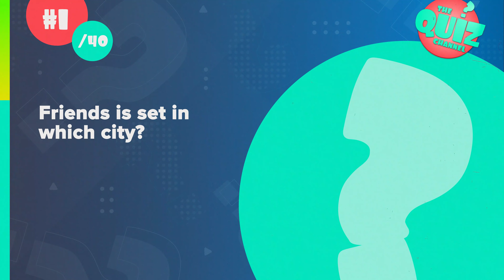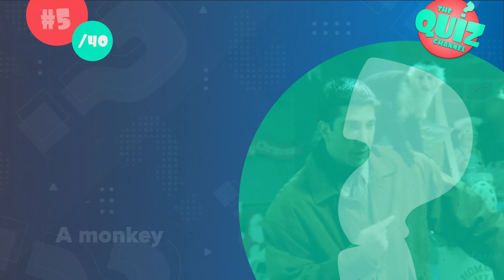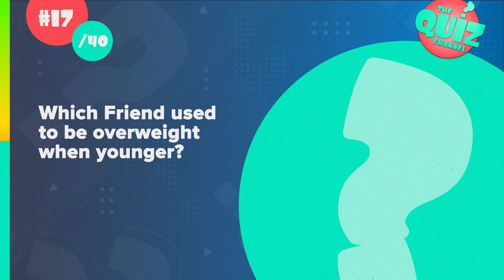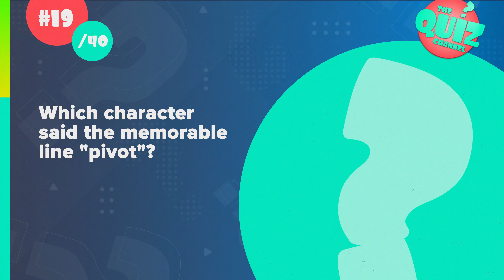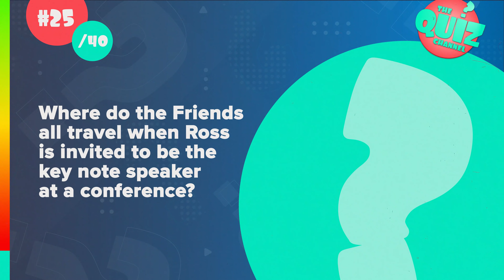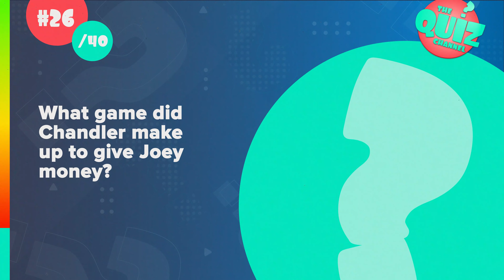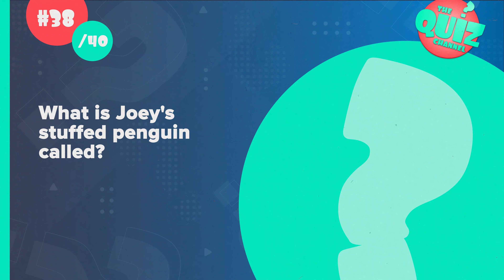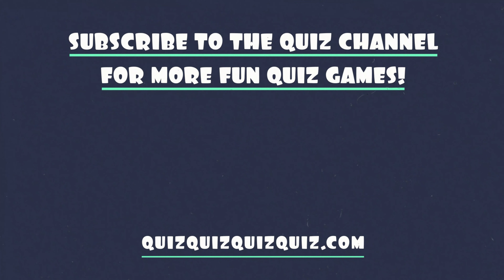Friends TV Show Quiz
We're taking a trip down memory lane for a TV quiz on one of the most popular sitcoms of all time: Friends! For the Friends quiz I have prepared 40 fun and interesting Friends trivia quiz questions and answers. How well do you know the TV show Friends? Put your knowledge to the test in this fun Friends quiz!